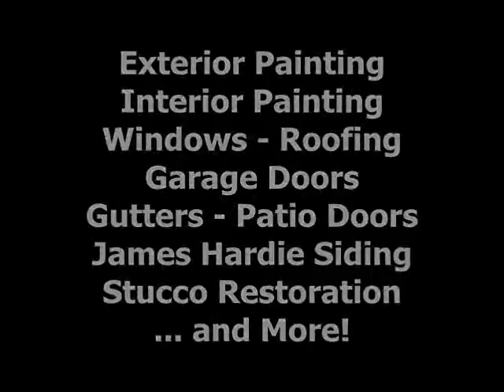Front Range Exteriors - Five Star Reviews Painting Colorado Springs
A home we painted in north Briargate.

Serving Colorado Springs, Monument, Black Forest, Tri-lakes area, Peyton and Falcon, Woodland Park and Divide, Pueblo and Pueblo West, and surrounding areas, Front Range Exteriors strives to provide the best in Painting services in Colorado Springs, along with a plethora of other exterior and interior services:

- Exterior & Interior Painting and Staining
- Replacement Windows
- Doors
- Residential Roofing
- Gutters
- Garage Doors
- Skylights
- James Hardie Fiber Cement Siding
- Mastic Vinyl Siding
- Wood siding repair and replacement
- Stucco Restoration and Repair
- Elastomeric Stucco over Siding
- Home, Garage, and Closet Storage Systems
- Garage and Basement Floor Coatings
- and MORE.

Front Range Exteriors Inc.
2345 Academy Pl Ste 100
Colorado Springs, Co 80909